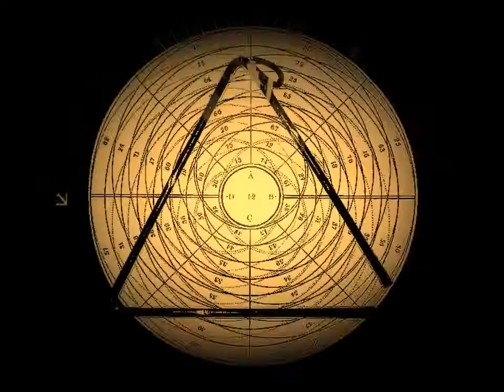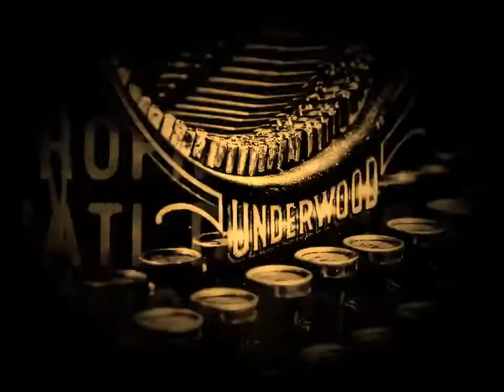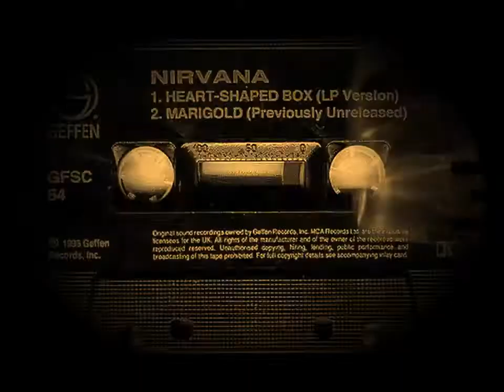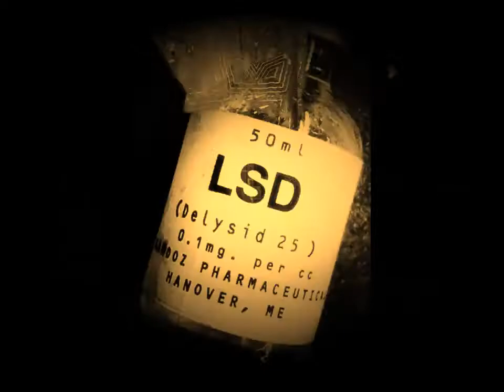Counter Lovely Attack Flight Remix Yanix 2022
Counter Lovely Attack Flight Remix Yanix